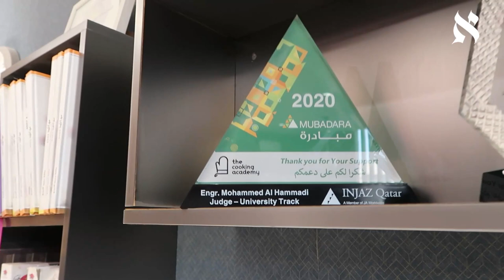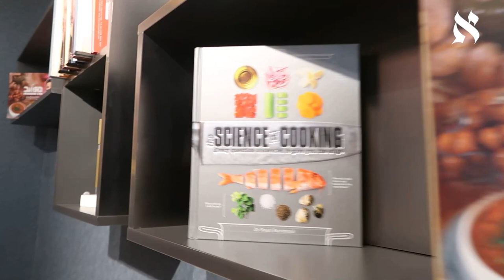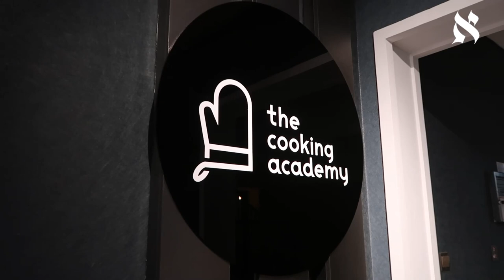Traditional Qatari Food with Alhammadi!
Qatari cuisine is made up of traditional Arab cuisine. Machbūs, a meal consisting of rice, meat, and vegetables, is the national dish in Qatar, typically made with either lamb or chicken and slow-cooked to give it a depth of flavour. Seafood and dates are staple food items in the country.[3] Many of these dishes are also used in other countries in the region, because they share many commonalities. In other parts of the region some of the dishes have different names or use slightly different ingredients.[4] One proponent of the importance of Qatar's culinary heritage is chef Noor Al Mazroei, who adapts traditional recipes to include vegan and gluten-free alternatives.